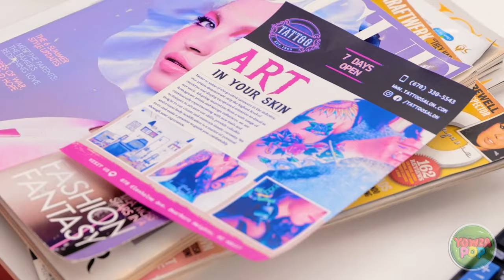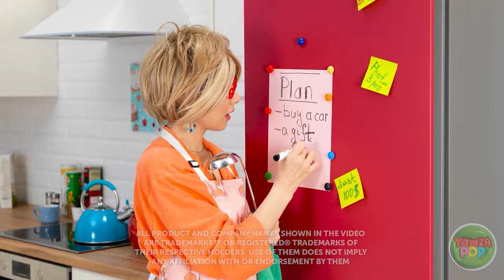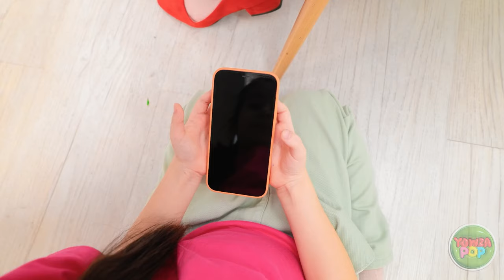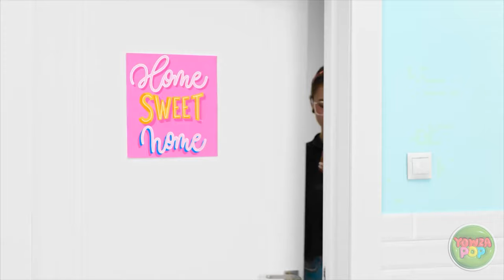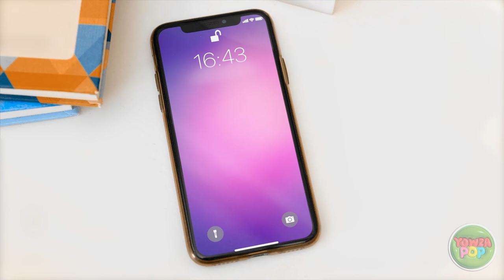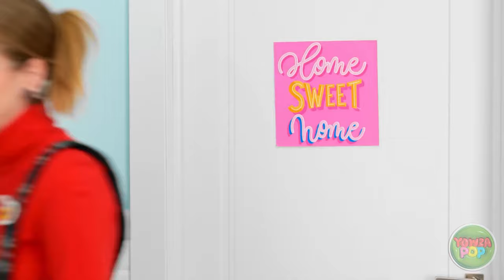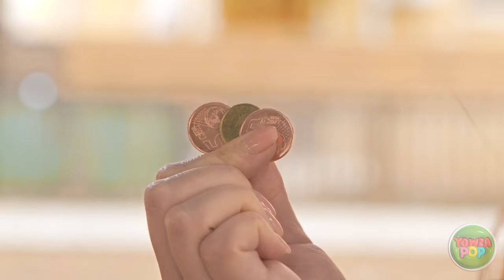SAFETY FIRST!👩‍⚕️ Emergency Hacks To Avoid Unwanted Situations by 123 GO!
Whether you're at home, on the road, or outdoors, these practical and easy-to-implement emergency hacks can make a crucial difference in unexpected situations. Explore smart tricks and dive into laughs with us!